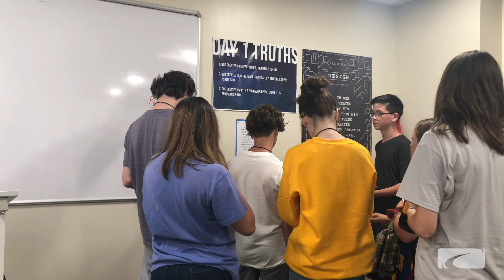FUGE 2019 First Presbyterian Church Youth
First Presbyterian Church Norfolk
Norfolk, Virginia